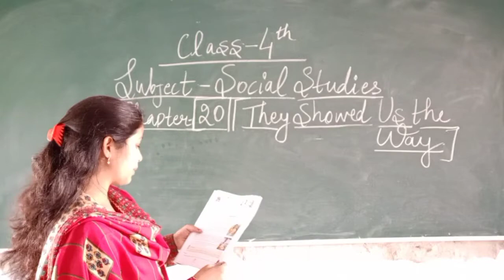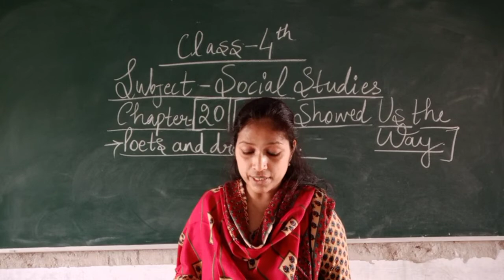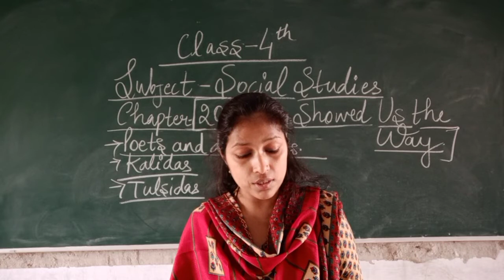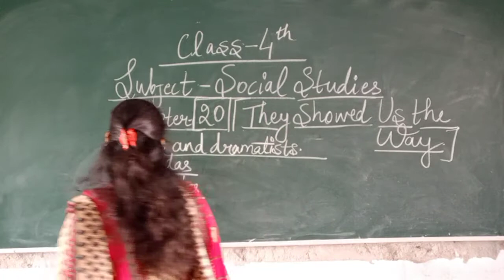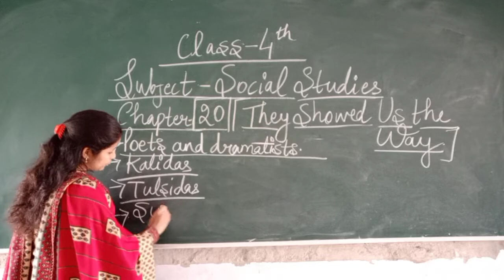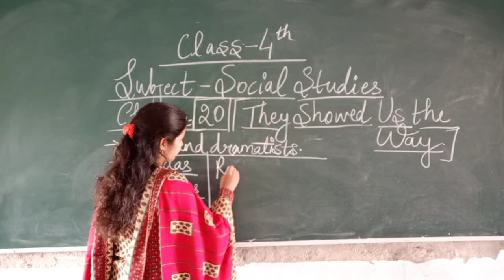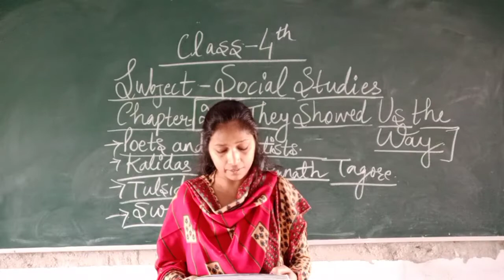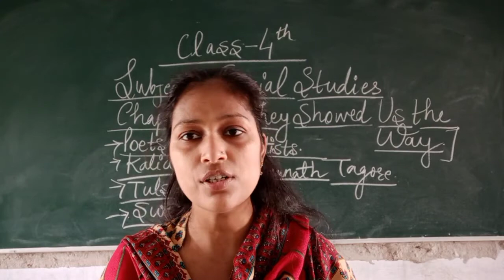Class 4th chap-20(part-3)